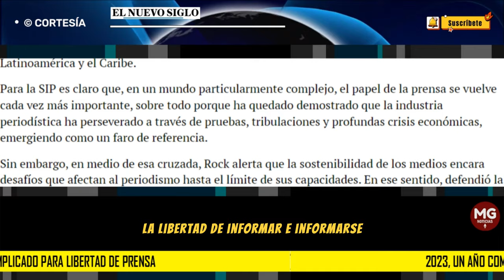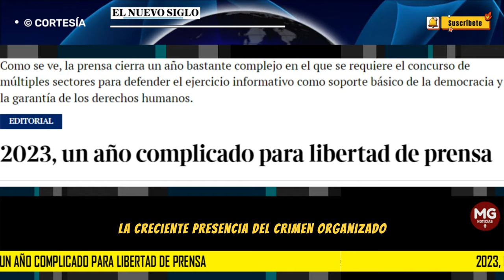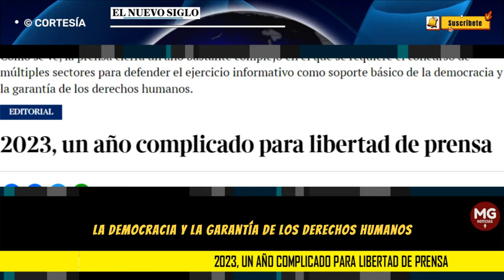2023, UN AÑO COMPLICADO PARA LA LIBERTAD DE PRENSA 🛑 Editorial El Nuevo Siglo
La industria periodística enfrentó este 2023 múltiples retos y amenazas que deben llamar a la reflexión de todo el continente, sobre todo al tener en cuenta que la libertad de informar e informarse de manera veraz, imparcial y responsable es uno de los elementos clave para la vigencia democrática.